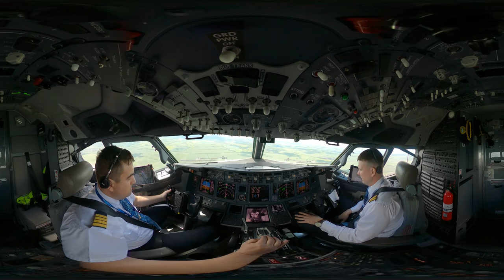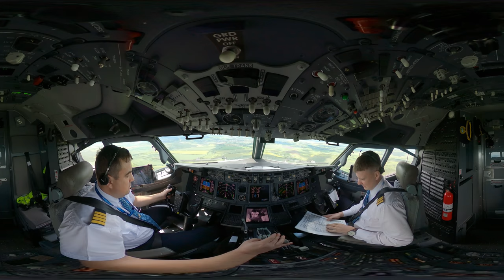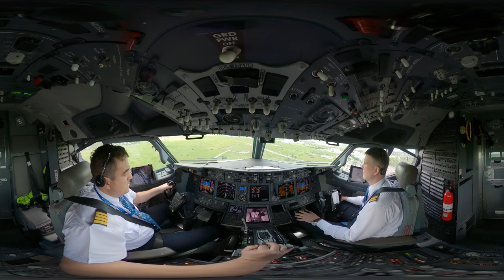Boeing 737-800 landing | VR | 360 view | PILOT STORIES | denis okan | aviation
This is a 360-degree video. You can rotate the view as you wish! Better to be viewed on a PC (you can zoom the picture).

It was a landing at URMM (Mineralnye Vody, Russia).

08:00 - Final Approach
15:00 - Parking

Enjoy, and
Fly Safe!

- 360 VR takeoff from UUWW (Moscow, Vnukovo)

denis okan aviation 360 vr boeing 737-800